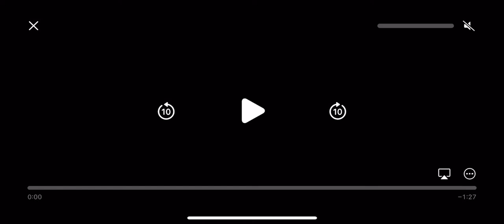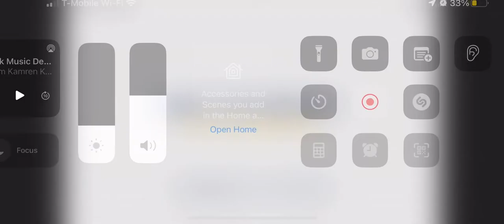Fisk University Music Dept Commercial